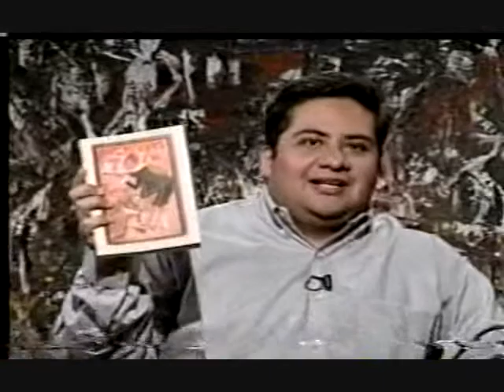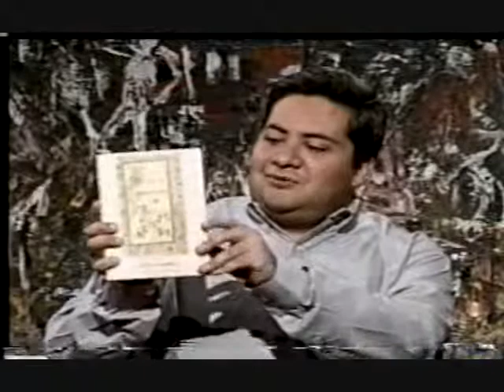"Alicia en el País de las Maravillas", de Lewis Carroll (cápsula sobre literatura)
"Alicia en el País de las Maravillas", de Lewis Carroll
Cápsula sobre literatura
Comentarios: Carlos Manuel Cruz Meza
Conductora: Dalia Pérez
Programa "Más Cultura"
Radio y Televisión de Veracruz
Xalapa, Ver., México
2006